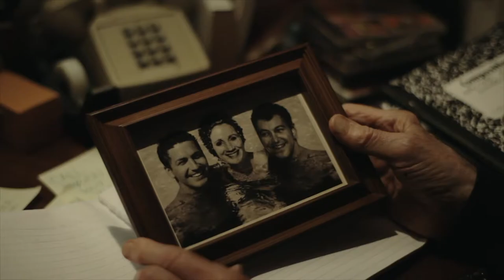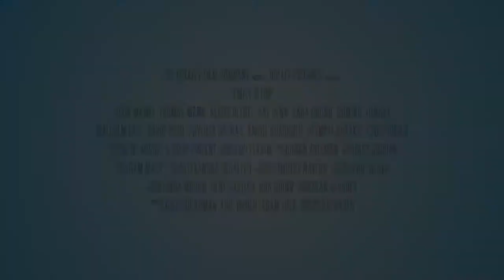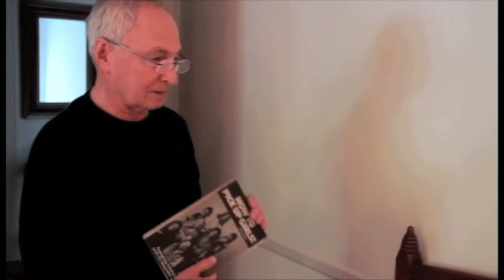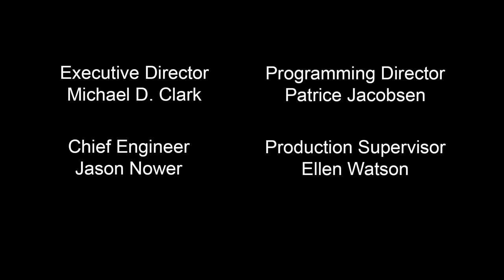Spotlight on the Arts - Eric Weber - 9/12/22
Spotlight on the Arts
Guest: Eric Weber
Writer & Director

Produced and Hosted by Patrick Christiano

SPOTLIGHT on the Arts: An entertainment show where guests discuss their projects and process, hosted by Patrick Christiano, a realtor in East Hampton for the past 30 years.  Mr. Christiano is also a theater critic, journalist, actor, and the Publisher of TheaterLife.com, a website for Theater buffs covering all things theater. A member of both the Drama Desk and the Outer Critics Circle, he played Truman Capote in Jay Preston Allen’s one-person play, TRU, at Player’s by the Sea in Jacksonville, Florida and wrote My Lessons from Dogs, which he performed, as a benefit for ARF, at Guild Hall in East Hampton. His celebrity interviews include Charles Busch, Vanessa Redgrave, Diane Paulus, Kathleen Battle, Robert Horn and more.

Filmed at LTV on 9/12/22

SSCODE: KMGELMUZVO6AKZTM